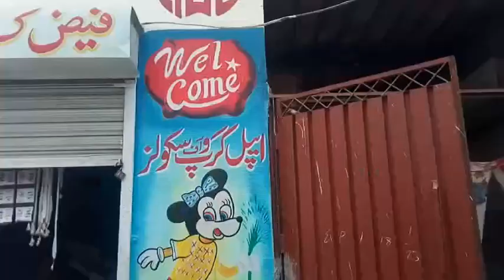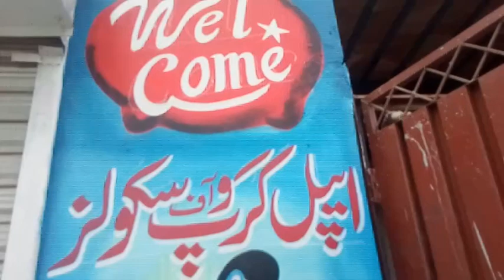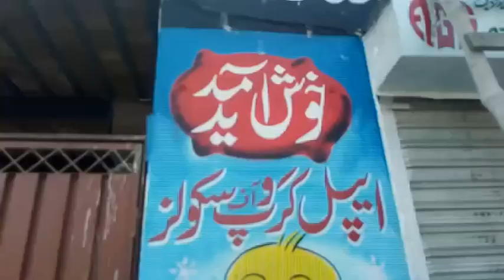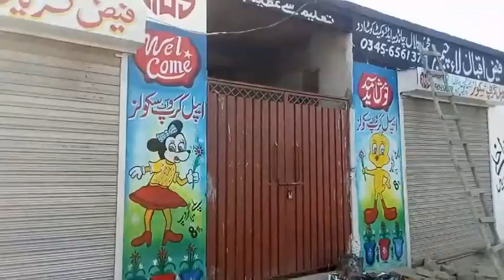Govt / private School Beautiful new Walls Painting Designs hero art sanawan 2023 03146560771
Sanawan k Rang Official